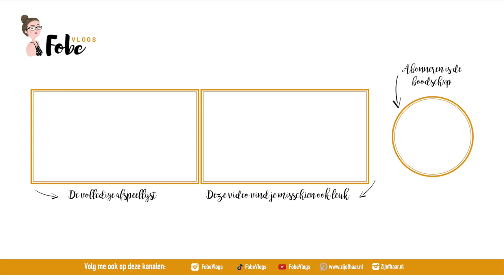Mini Action Home shoplog | FobeVlogs